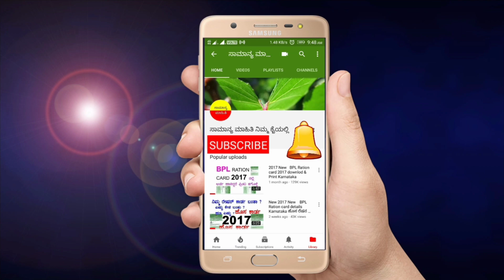ರೇಷನ್ ಕಾರ್ಡ್ ದಾರರಿಗೆ ಗುಡ್ ನ್ಯೂಸ್ // ರಾಜ್ಯ ಸರ್ಕಾರದಿಂದ ಬಂಪರ್ ಕೊಡುಗೆ//ಈ ತಿಂಗಳು ರೇಷನ್ ಪಡೆಯುವವರು ನೋಡಿ